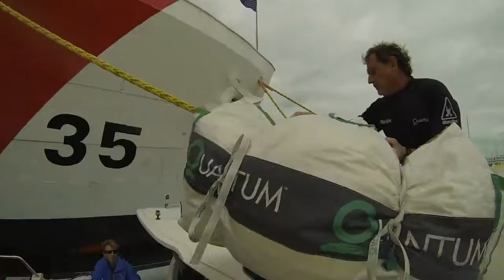2013 52 SuperSeries Quantum Sail Week Florida.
The fabulous TP52's are in Florida for the first event of their 2013 calendar, Quantum Race Week.